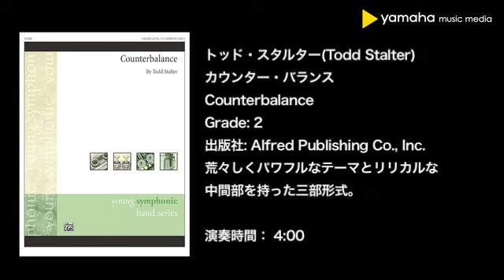06 GYW00107078 カウンターバランス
出版社: アルフレッド社
作曲者: トッド・スタルター
Grade 2
Time 4:00